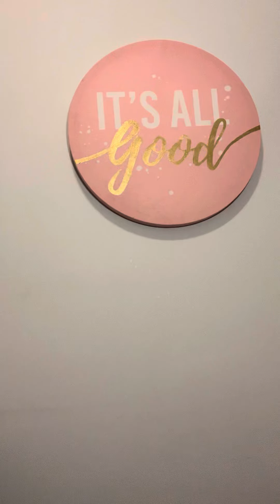You caLLed ☎️ the deVIL⁉️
MY BIRTHDAY IS JAN 10 🎂🎂🎂
i am accepting gifts through any means‼️ I APPRECIATE IT ALL ‼️‼️ MY SURGERY IS BEFORE MY BIRTHDAY 🥳 THANK YOU‼️

DIGITAL CHRISTMAS GIFT CERTIFICATES ARE AVAILABLE FROM 55$ to 1000$

lOVe bugs 🐞❤️👅

 PAYMENTS ACCEPTED ARE ⬇️
ZELLE
WESTERN UNION
MONEY GRAM